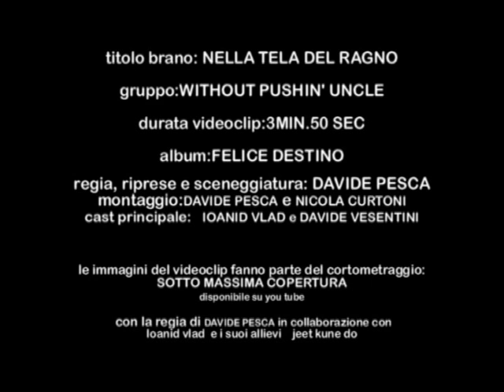WITHOUT PUSHIN'UNCLE:LA TELA DEL RAGNO-VIDEOCLIP UFFICIALE